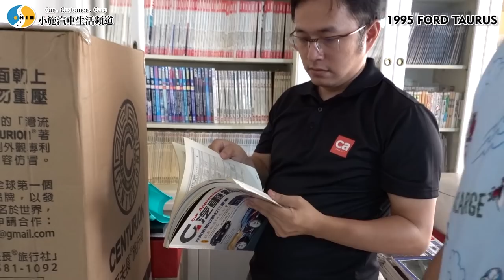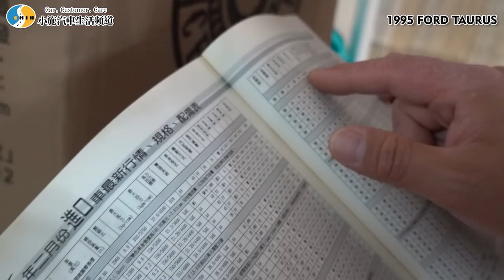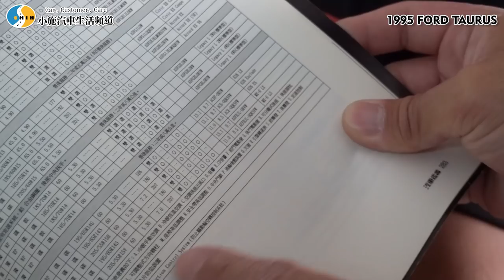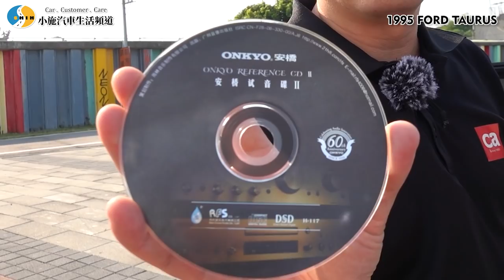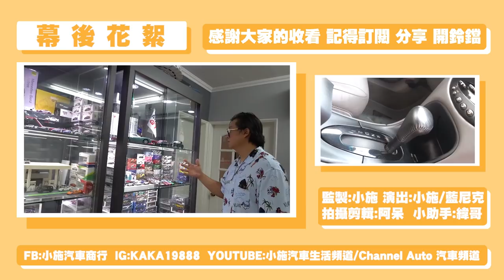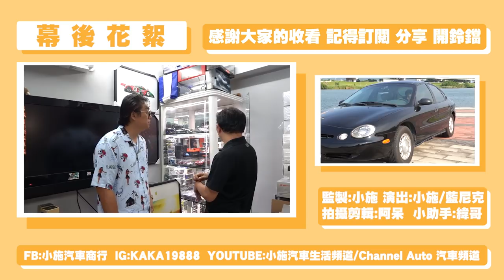【老施機來帶路】到底是什麼神車讓兩人試車試到肚子餓?/ ft.藍尼克 CA汽車頻道